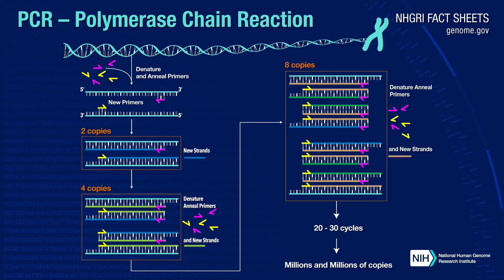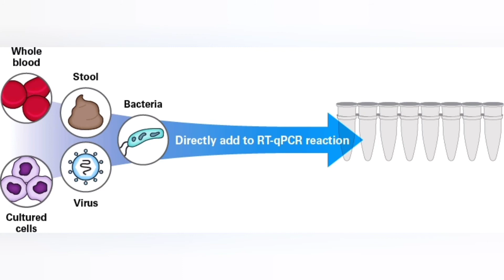Invention of PCR